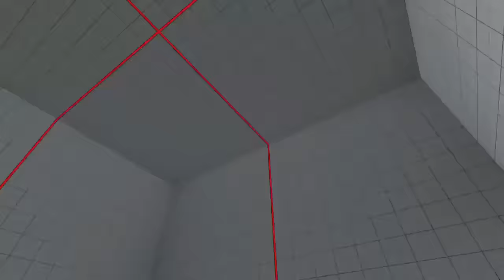【SFV/SF5】Mkt-iwate(BALROG) vs PoongKo(CAMMY) R3-101-17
Battle day：2017/1/01